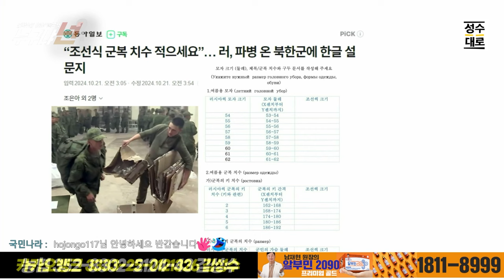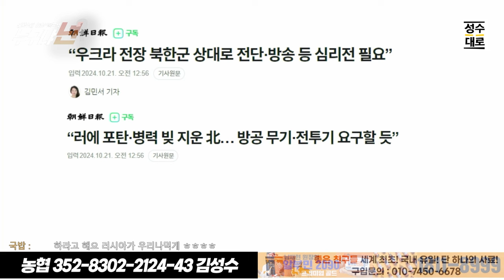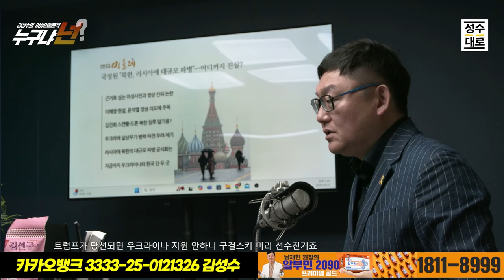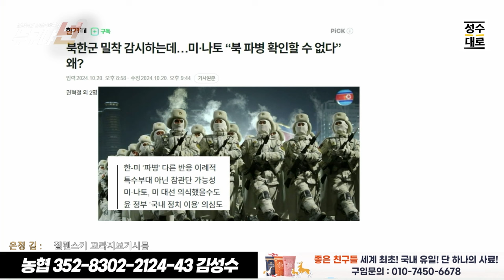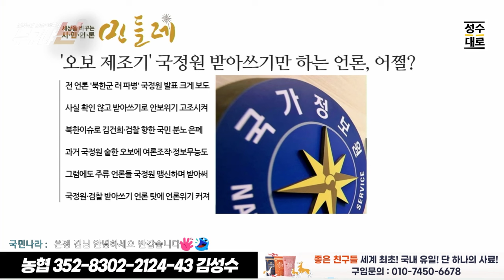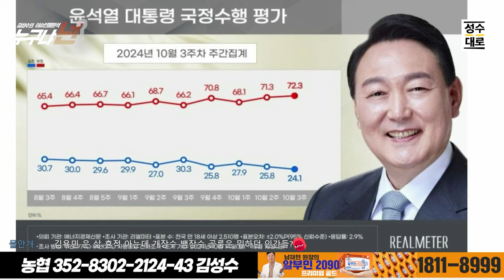김성수의 이슈인물 집중분석 누구냐넌? : 우크라이나의 윤석열, 사기꾼 젤린스키/전쟁으로 전 국민이 죽어도 나만 잘살면 된다?